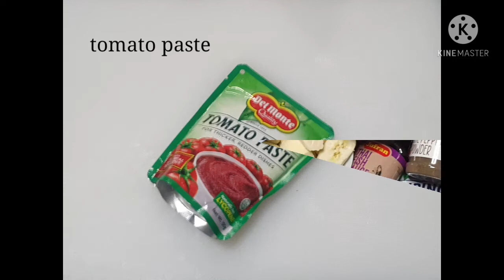Pocherong Baka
Beef pochero / Pocherong baka

Ingredients:
1kilo beef
5 cloves garlic
2 medium onion
3 medium tomato
1 bunch petchay
1/2 bunch string beans
3 saging na saba
3 small sweet potato
1/2 head small cabbage
1 bell pepper
100g tomato sauce
100g tomato paste
1/4 cup fish sauce
1 tsp pepper
1 tsp paprika
1.5 ltr. water